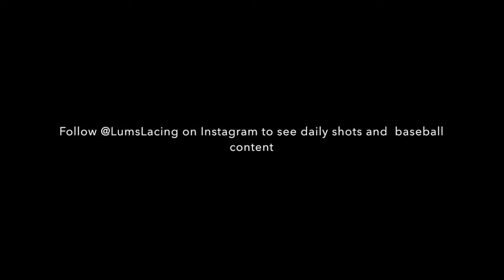Baseball Bucket Shots 1-25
The daily instagram bucket shots, all crammed into one video! The series still continues on @lumslacing Instagram